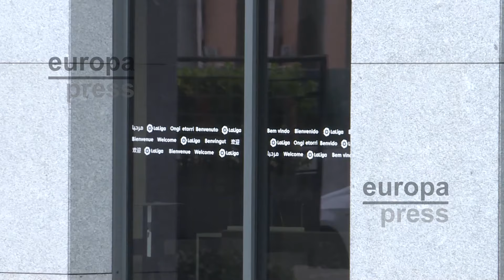Los tres jóvenes que insultaron a Vinícius en Mestalla aceptan 8 meses de cárcel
Los tres jóvenes que profirieron insultos racistas dirigidos al jugador del Real Madrid CF Vinícius Júnior el 21 de mayo de 2023, durante el partido de la Liga Santander que enfrentó a este equipo con el Valencia CF en el estadio de Mestalla, han reconocido los hechos y han aceptado ocho meses de cárcel por un delito contra la integridad moral con la agravante de odio.